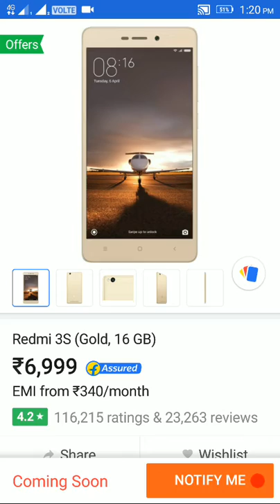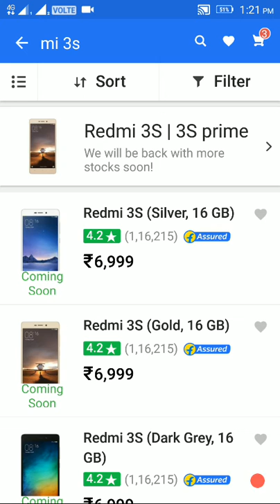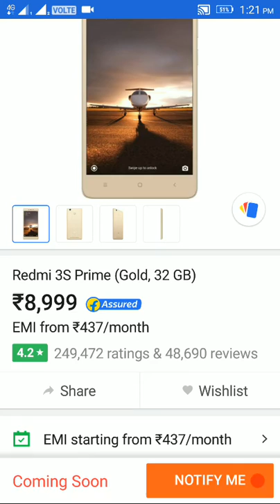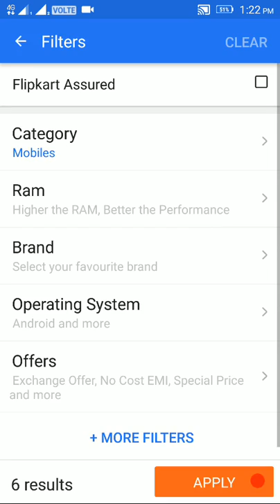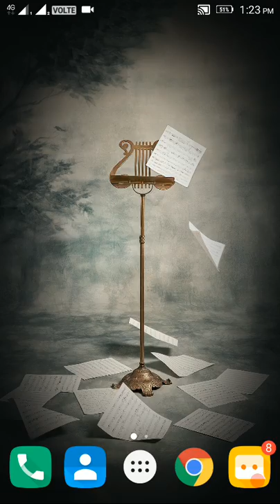Best mobiles under 10000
This video iwill show the best mobiles under 10000